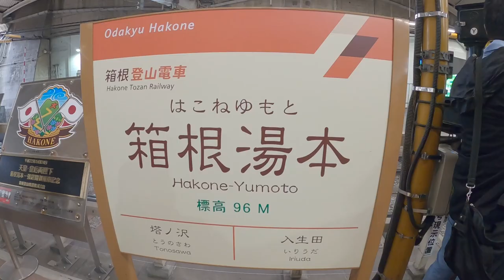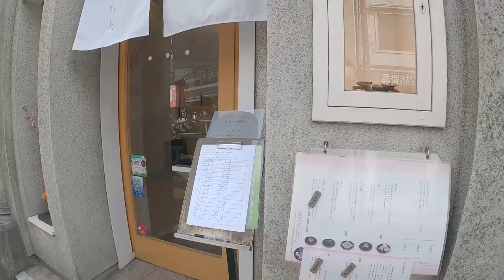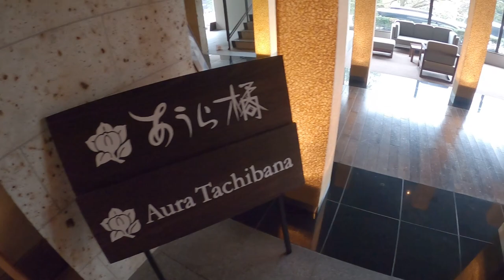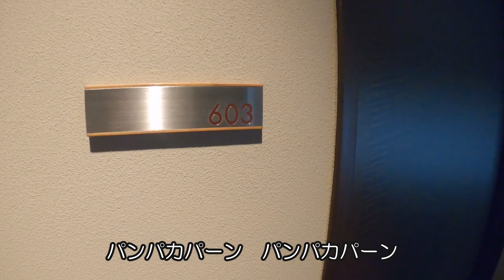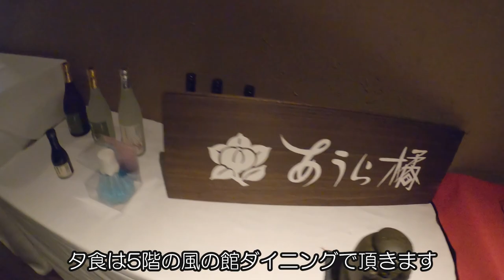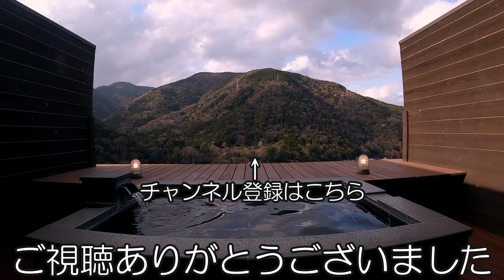【箱根旅行2021後編】箱根湯本あうら橘の露天風呂付き客室と絶景貸切露天風呂/PRIVATE ONSEN in Hakone, Japan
箱根旅行の後編は、今回宿泊した箱根湯本の温泉旅館あうら橘さんをご紹介させていただきます。
泊まったお部屋は、スイートルーム露天風呂付き客室になります。
あうら橘は景色抜群の開放的な貸切露天風呂と部屋付きの露天風呂など天然温泉を満喫できるおすすめの宿です。
箱根湯本から徒歩１０分程ですが、往きは途中急な坂道が結構キツいので特に女性と訪れる際は送迎をお願いすることをお勧めします。
今回訪れたのは春でしたので部屋から桜を愛でることもできました。
部屋付き露天風呂は景色を眺めながらビールを飲んだり、気兼ねなく自由に24時間楽しめるのが最高ですよね。
食事も美味しくて、思い出に残る旅になりました。